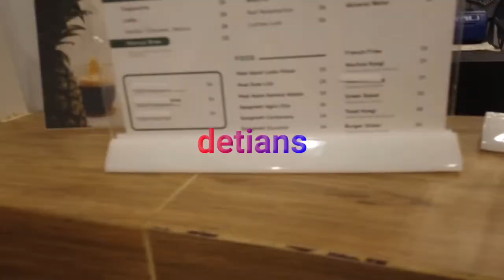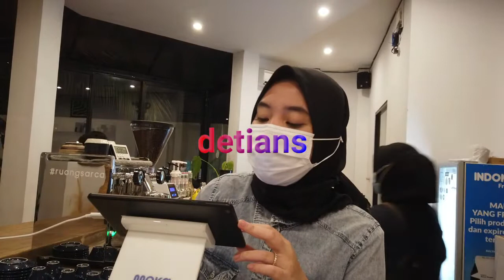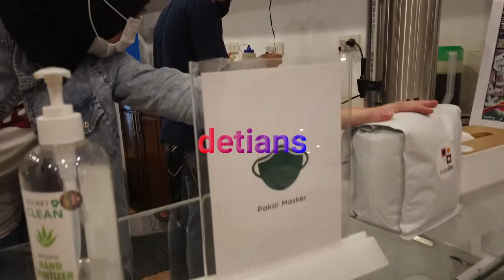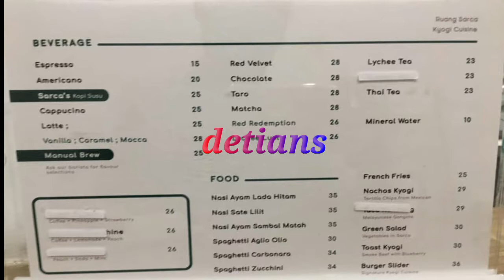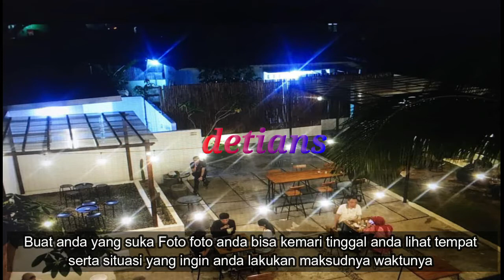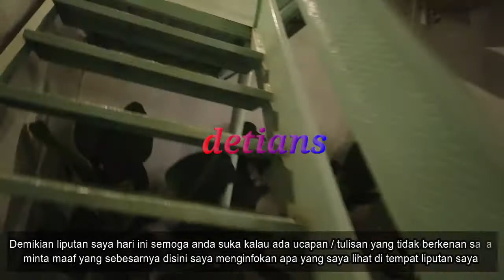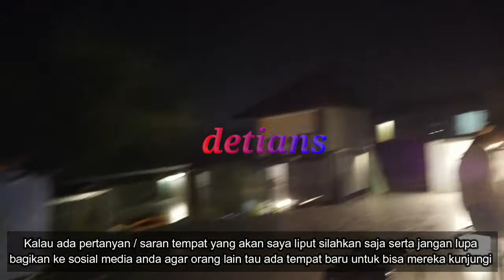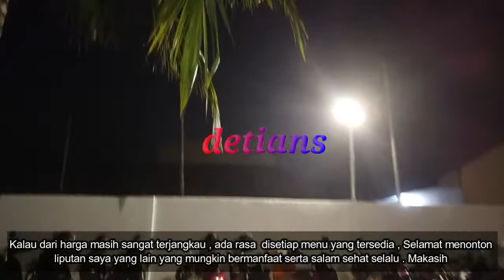RUANG SARCA II COFFEE SHOP II NONGKRONG II TERJANGKAU II T.j.Sari II MEDAN II NEW NORMAL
Buat anda pecinta coffee , kuliner serta nongkrong dan jiwa foto foto disni juga bisa anda lakukan . untuk lebih jelas tonton sampai habis agar anda mendapatkan info yang saya berikan .Makasih